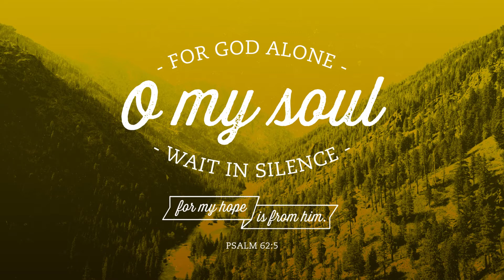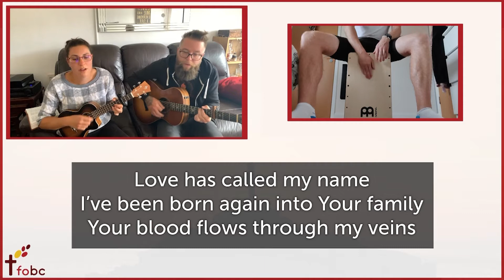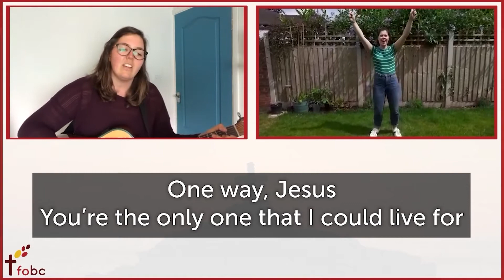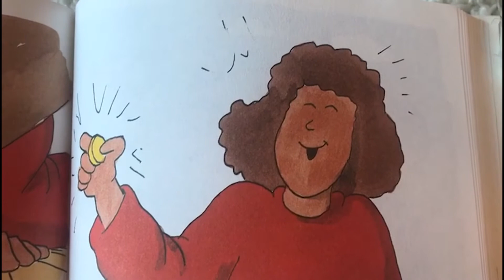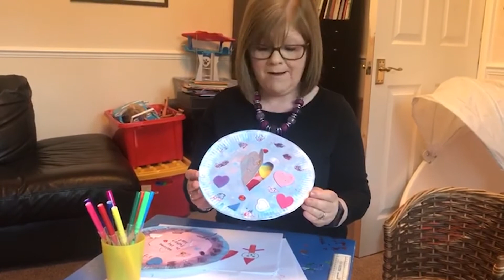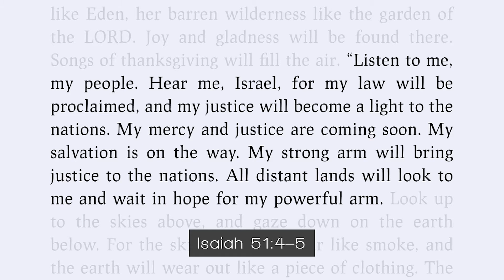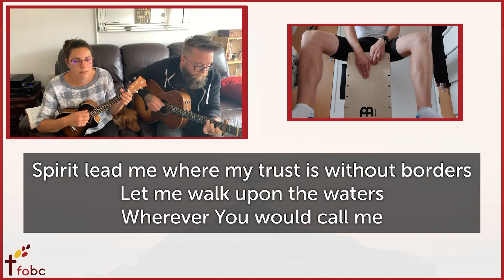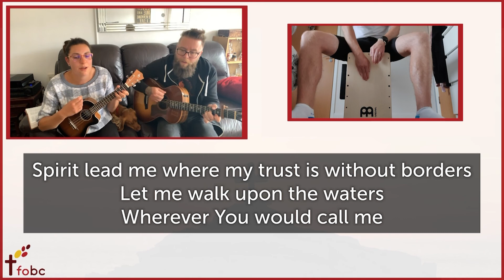5th July 2020 - AM Service